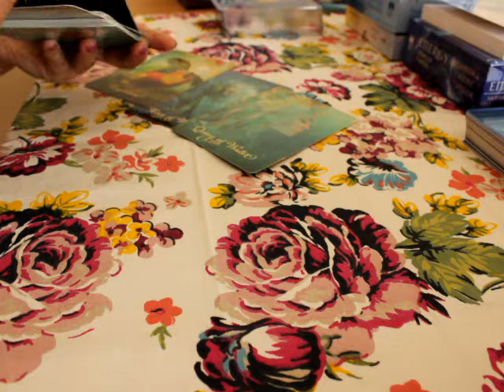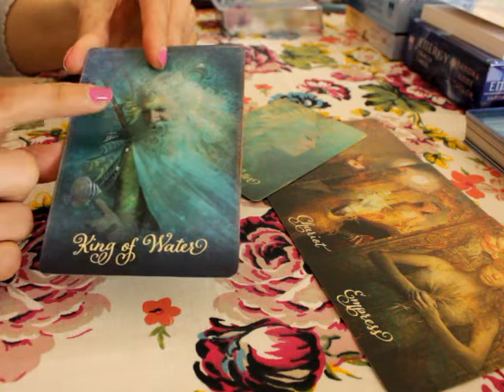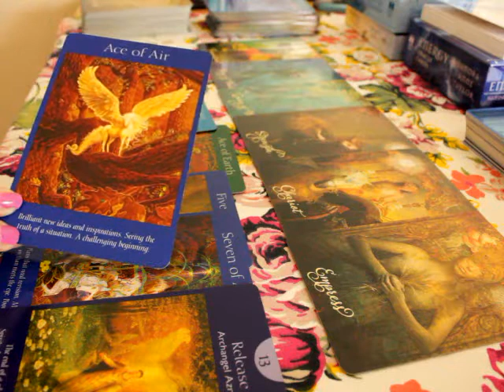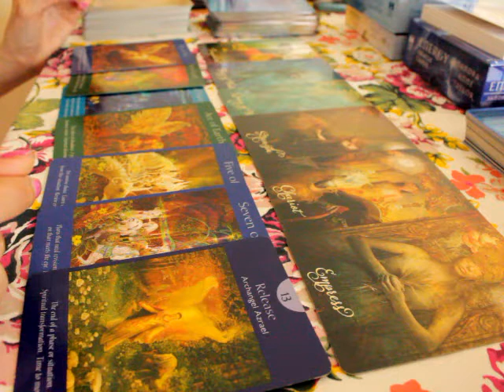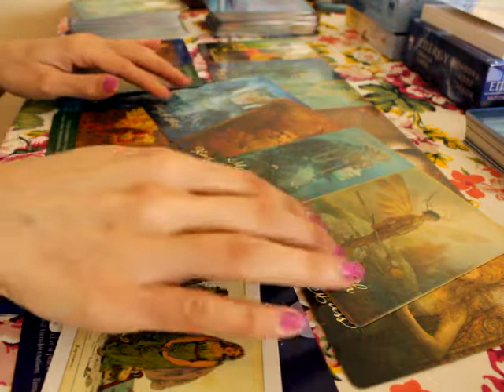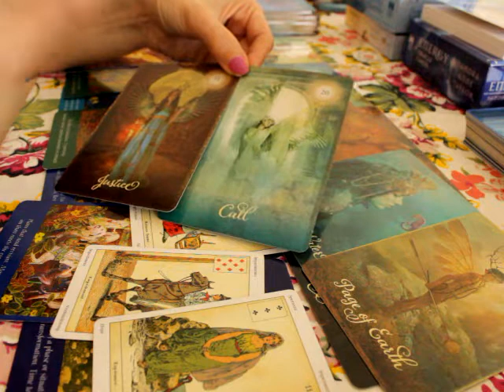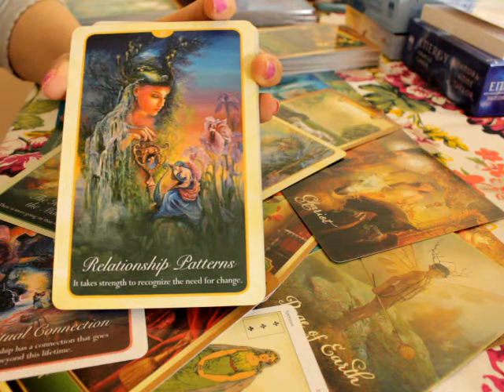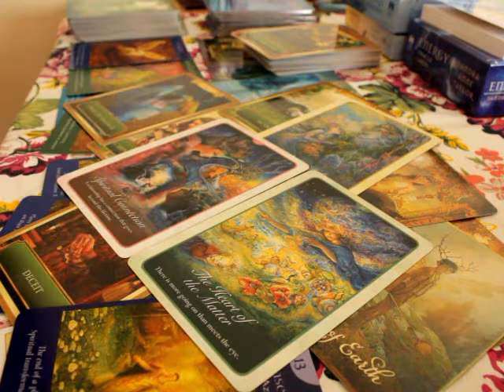✨ They're being guided on their Divine path to you 💜 Spiritual connection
General love tarot reading June2021 ~ You & your person's energy

The winner will be announced at the end of the month. Be creative and good luck! 😊

Beth  💜